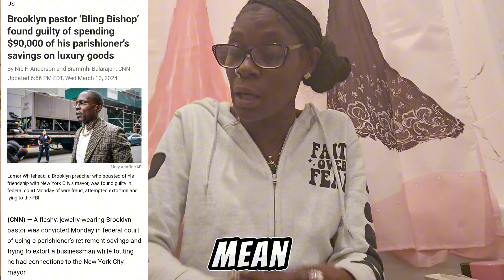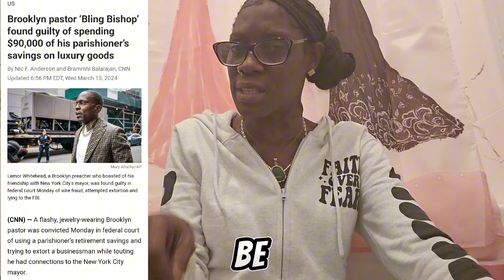BISHOP WHITEHEAD FOUND GUILTY PASTORS OR PARTY PROMOTERS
FINALLY THESE FAKE PASTORS START PAYING FOR THE WRONG THEY DO STEALING FROM INNOCENT PEOPLE

$ITSLATAEWORLD